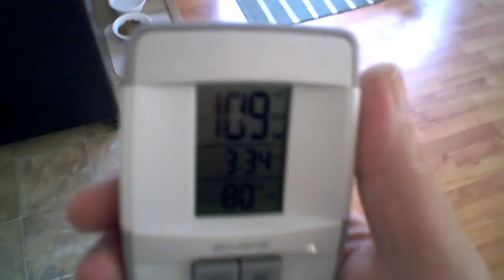Yarden/Harvest Update July 8 2012 zone 6b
Update from the last couple weeks,, temps over 100 for two weeks +
topping at 110 including 4 consecutive days over 105..no rain for almost 7 weeks.
 puts gardening in a whole new perspective.